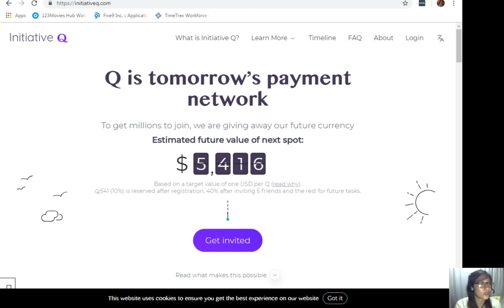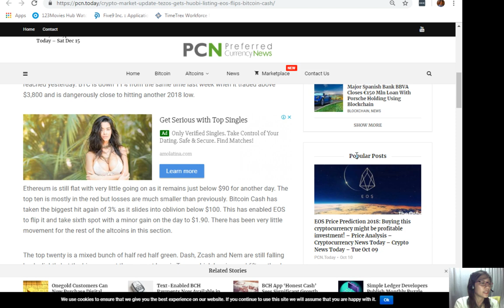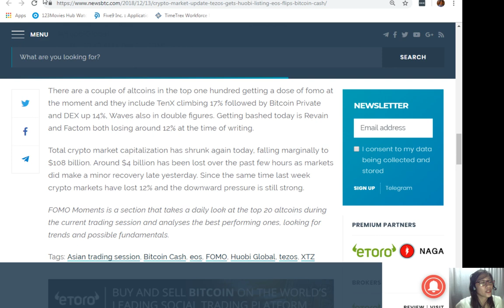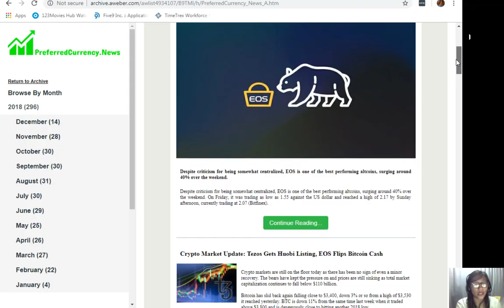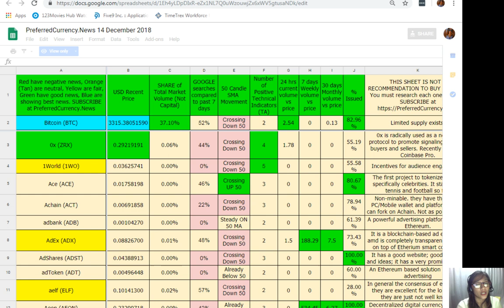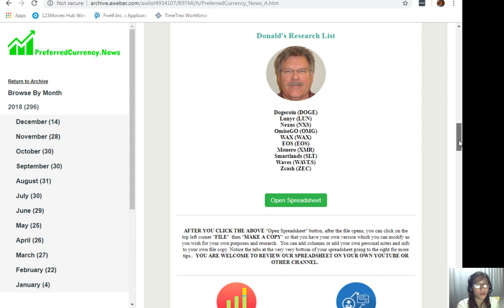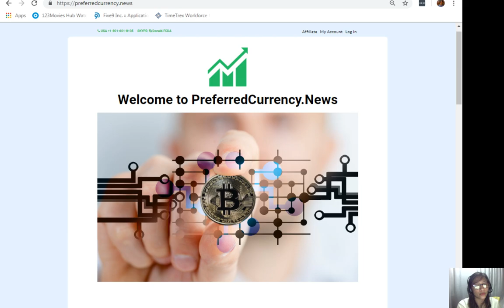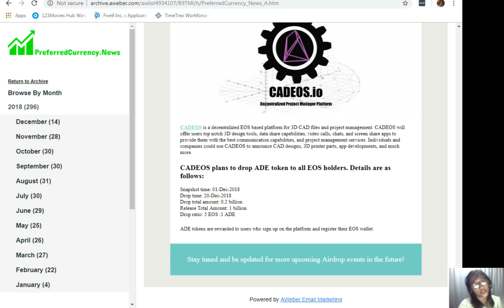Crypto Market Update Tezos Gets Huobi Listing, EOS Flips Bitcoin Cash